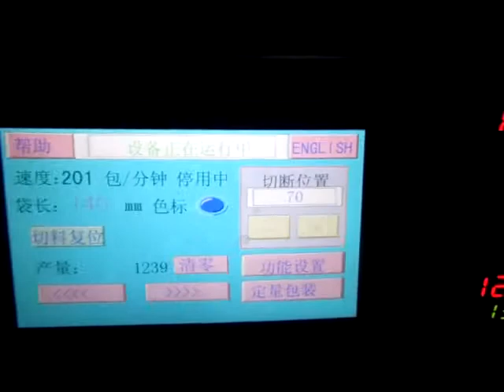wrapping facial tissue machine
facial tissue machine
facial tissue wrapping machine
packaging machinery
facial tissue folding machine
packing machinery